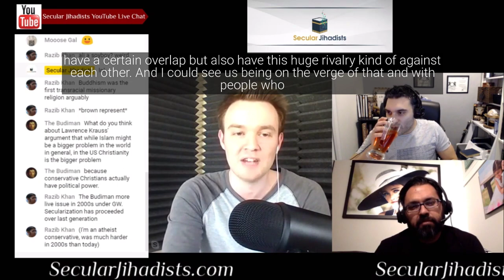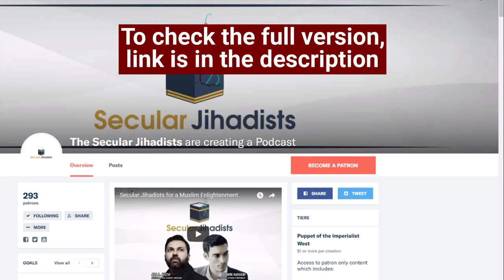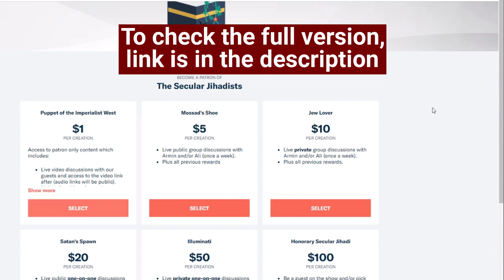Why I'm More Afraid of Islam Than PC Culture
We talk with Drew McCoy about free speech and political correctness.
We speak to Drew McCoy, more famously known as Genetically Modified Skeptic, with over 100,000 YouTube subscribers and millions of views on his brilliantly insightful, thought-provoking, and inspiring videos. We talk about skepticism, atheism, engaging with believers, Islam, Christianity, and lots more. Do not miss this!